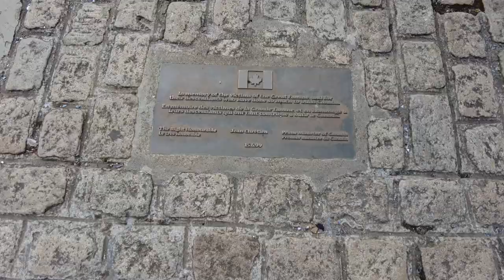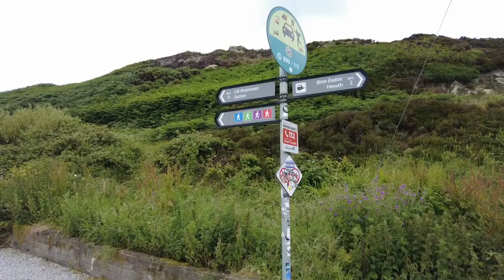Arriving to Dublin and hiking in Howth 🇮🇪 Ireland (1/2)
Last summer, I traveled around northern Europe for 1 month.
📍Started in Ireland 🇮🇪

Flawless- Epidemic House
Late Nights- Epidemic House
A New Day is Born- Sight of Wonders
Milkyway- Sum Wave
Firefly Trail -Trevor Kowalski